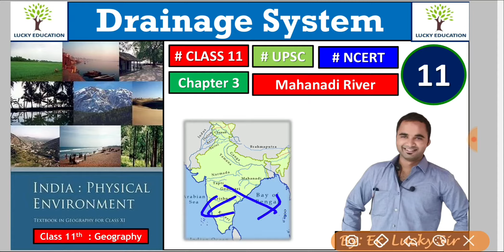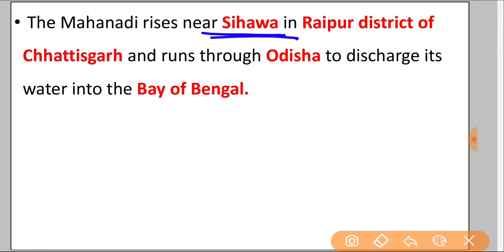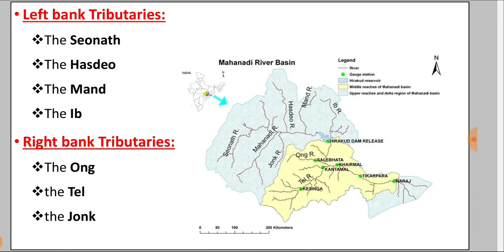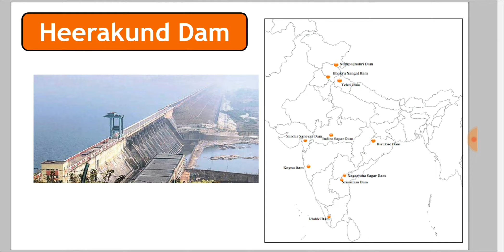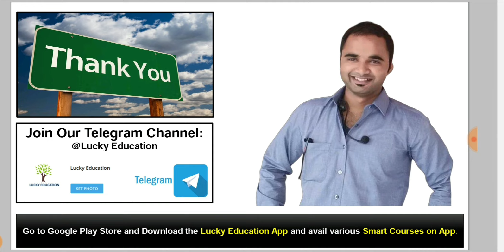Class 11 Geography Chapter 3 Drainage System : India Physical Environment | Part 11 | NCERT